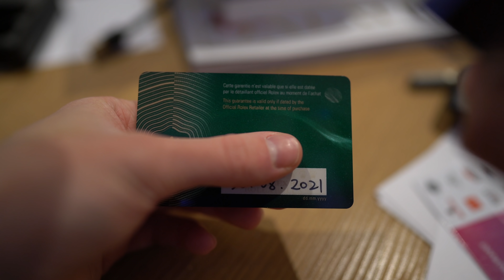Buying 3 Sport Rolex Watches in a Week Worth £40,000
I bought 3 Sport Rolex watches and it's the most I've spent in a week ever!